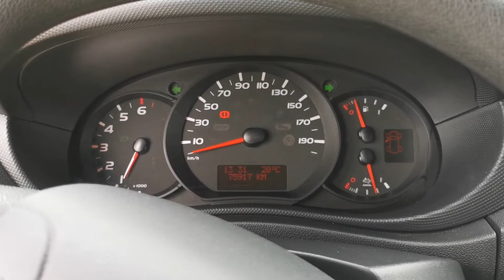Kleyn Vans - RENAULT MASTER 2.3 2019 75,909 km